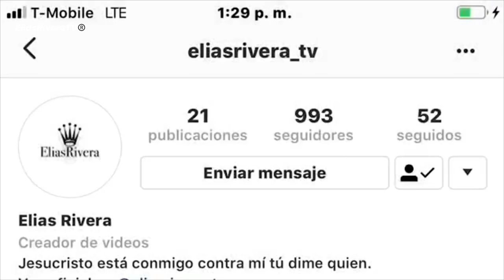El triste trágico final de Cantú en Buscando a Frida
El triste final de Cantú en Buscando a Frida (mira su triste final)